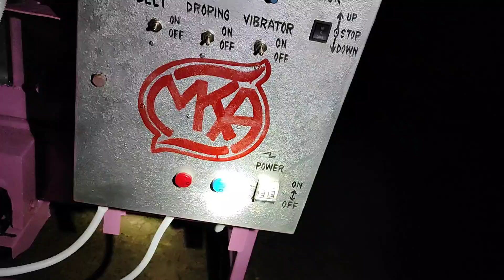Batasa machine loading Exchange return Bandel karmakar 8918766113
AUTOMOBILES WORKSHOP

Location